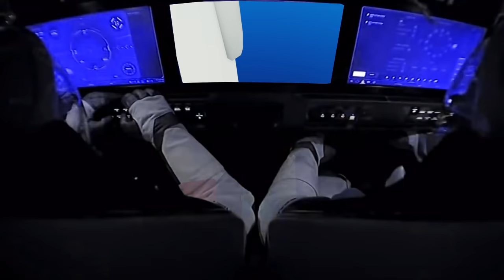ON ME CASSE TOUS MES OS DANS ROBLOX !